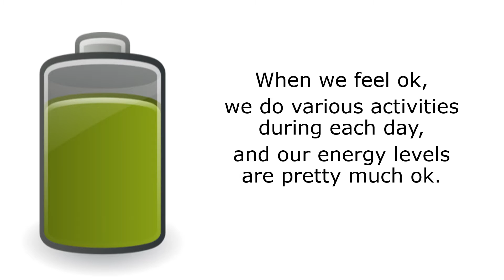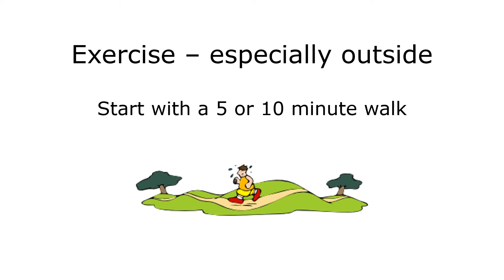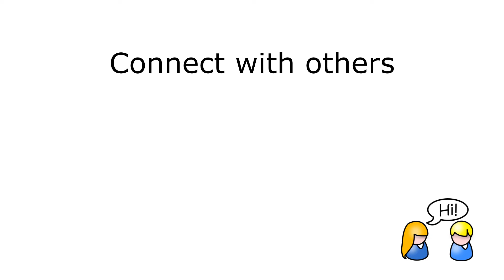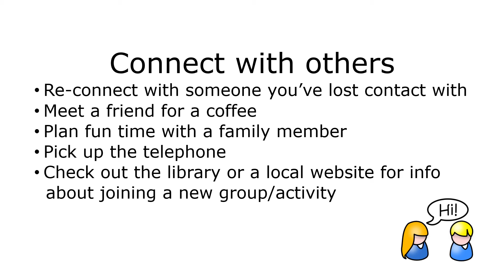The Battery: LIFT vs DROP activities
Behavioural Activation (CBT) for Depression.
We need to keep our battery charged by planning and doing activities which LIFT our mood and energy levels.
From Getselfhelp.co.uk